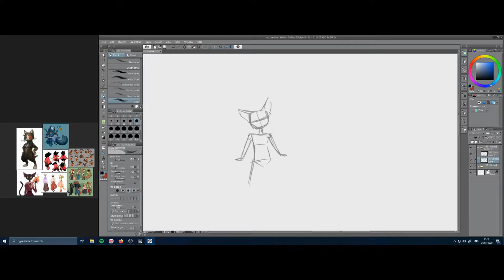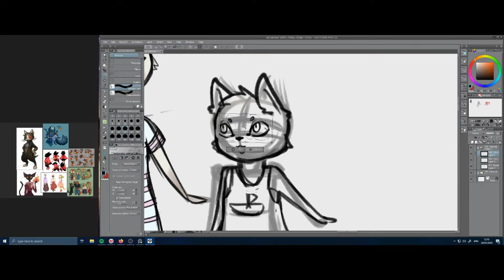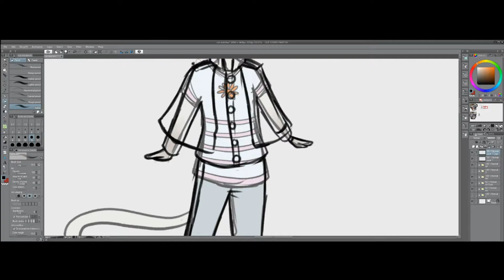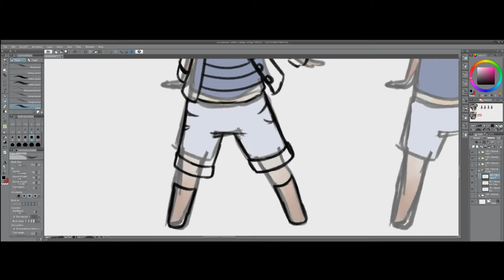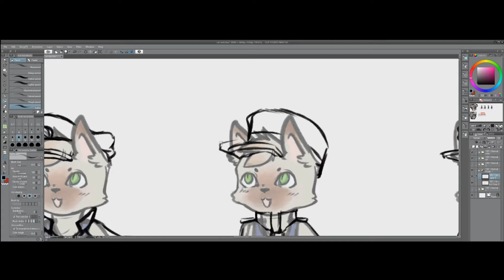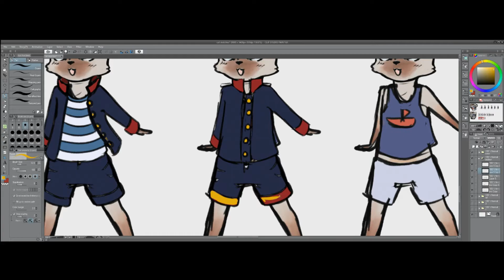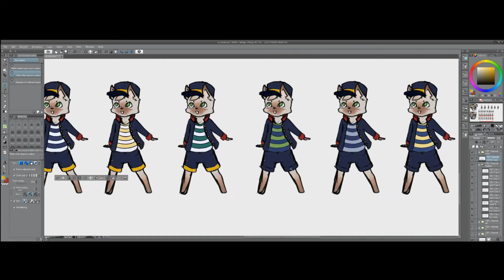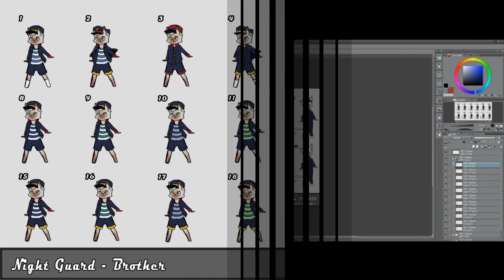SPEEDPAINT | Character design - clothing iterations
Speedpaint of character design clothing iterations I worked on recently.